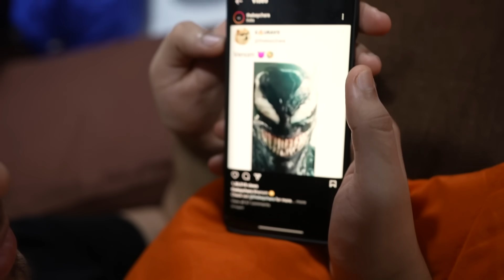150 RUPIYA DEGA! 😂⚠